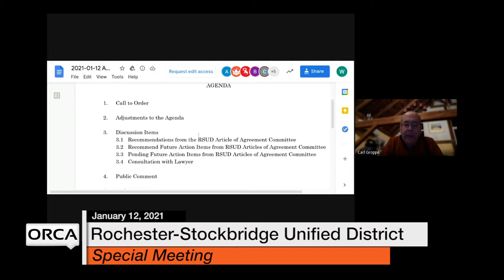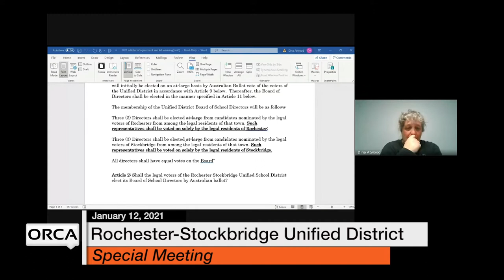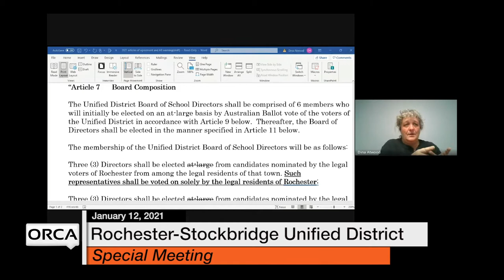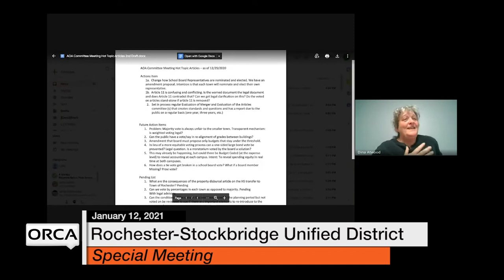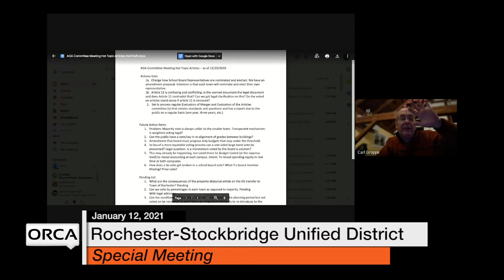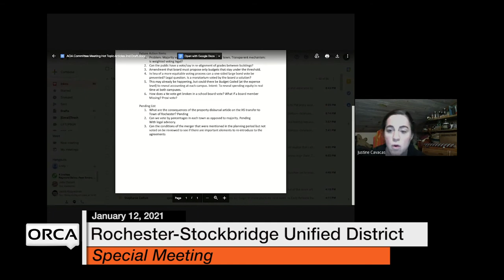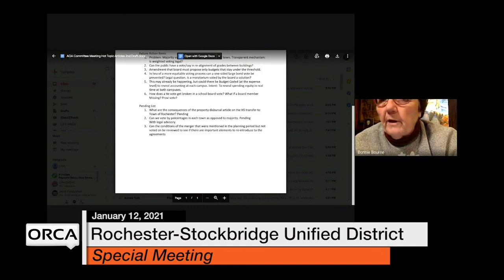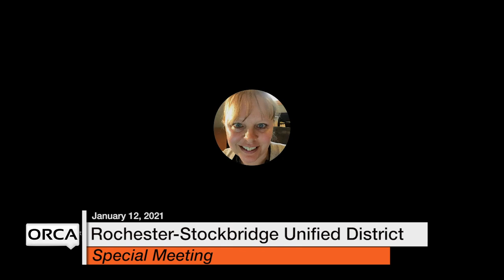Rochester-Stockbridge Unified District - Special Meeting January 12, 2021